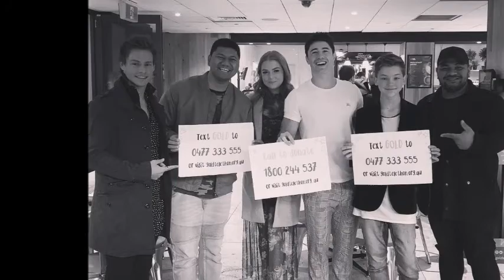Sally Skelton joins Tracy & the Big D "One Voice To Another" on 104.9 Sunshine Fm, September 2018